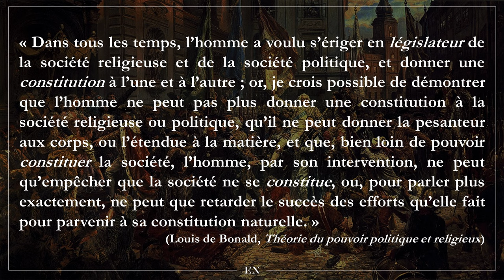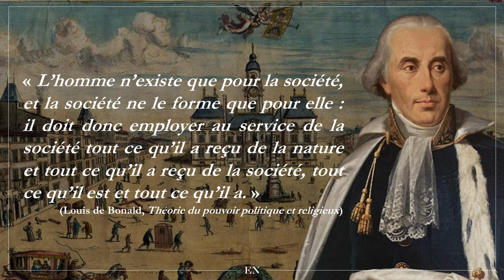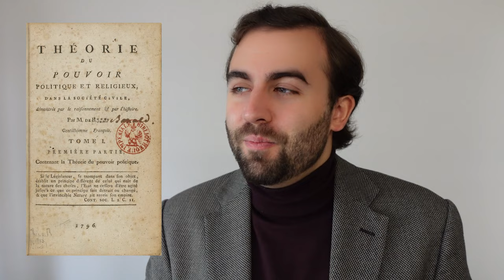L'Homme et la Société (Louis de Bonald)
L'homme a-t-il réellement le pouvoir de "constituer" la société, comme il s'en vante ? Ou bien est-il "constitué" lui-même, de part en part, par la société ? Les lois fondamentales de cette dernière peuvent-elles réellement être modifiées au gré de la volonté rationnelle des individus ou sont-elles au contraire nécessaires et inflexibles ? C'est ce que nous verrons dans cette vidéo, avec Louis de Bonald, figure essentielle de la pensée contre-révolutionnaire et précurseur de la discipline sociologique française.

Sommaire :

00:00 Introduction
12:27 Les rapports sociaux nécessaires
30:37 La tripartition sociale : Pouvoir, Ministre, Sujet
48:23 Conclusion

- Mozart : Piano Concerto 23 in A 2nd mov. Adagio
- Arvo Part : Lamentate_ VIII. Lamentabile